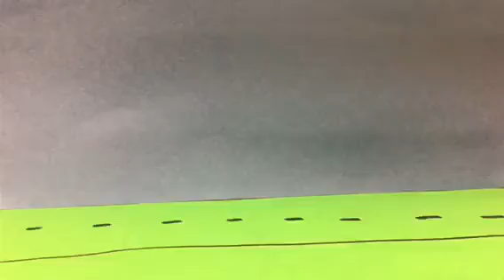2018-2019 Rot A Pd 6 Gp D